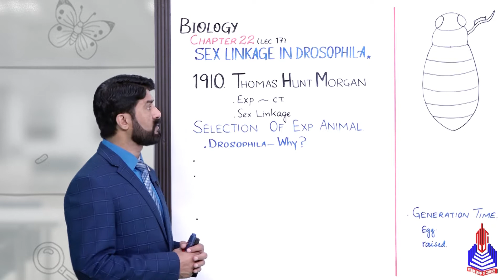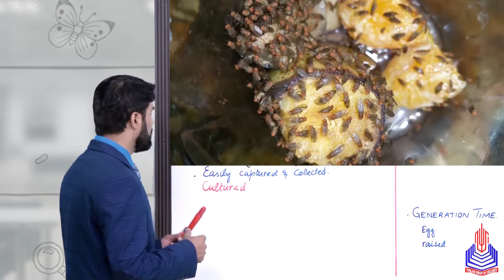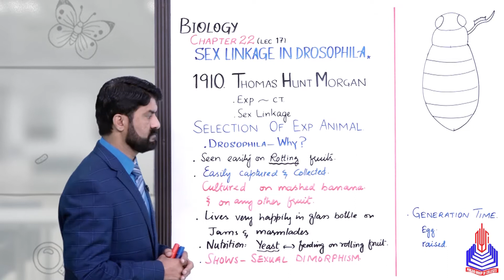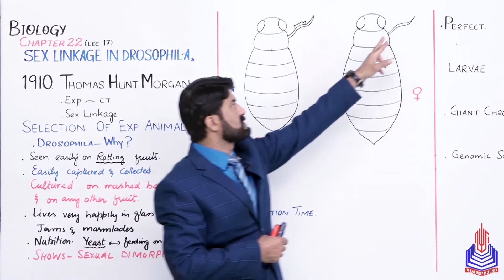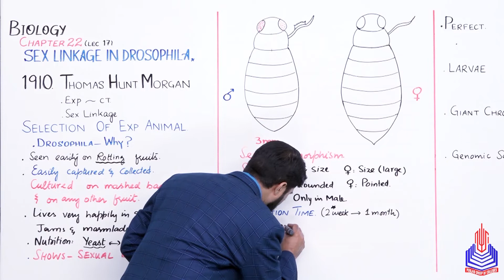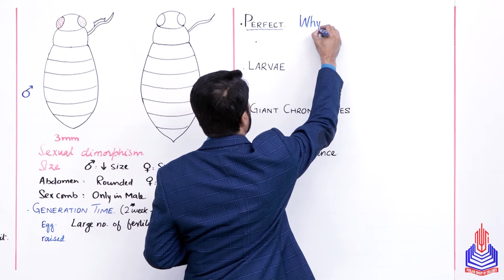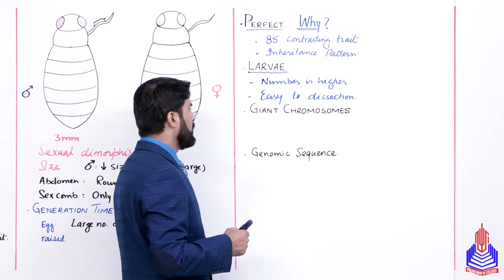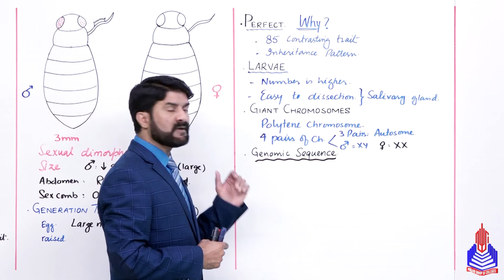PGC lectures-Inter Part 2-Federal Board-Biology-Chapter 22-Sex Linkage in Drosophila (Part - A)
Sex Linkage in Drosophila Class 12

Welcome to our educational platform! In this comprehensive 12th-grade Biology lecture, we delve into the fascinating world of Sex Linkage in Drosophila (Part - A), specifically tailored for students following the Federal Board curriculum in Pakistan.

Key Topics Covered:
Sex linkage in drosophila
Sexual dimorphism
Perfect why, larvae, giant chromosome

Skip to Your Interest With Timestamps:
00:00 to 09:20 Sex linkage in drosophila
09:21 to 17:20 Sexual dimorphism
17:21 to 24:51 Perfect why, larvae, giant chromosome